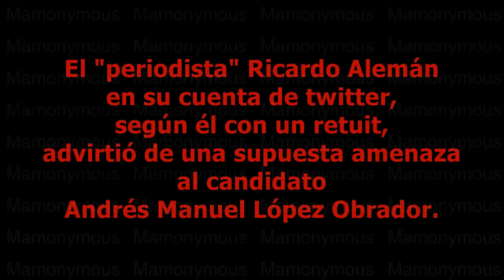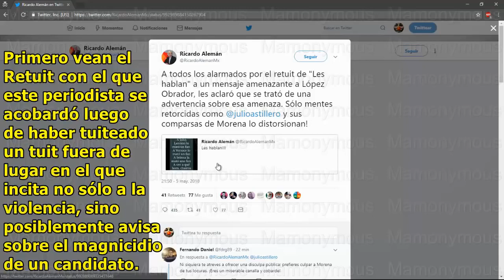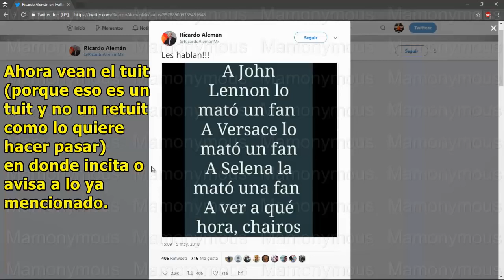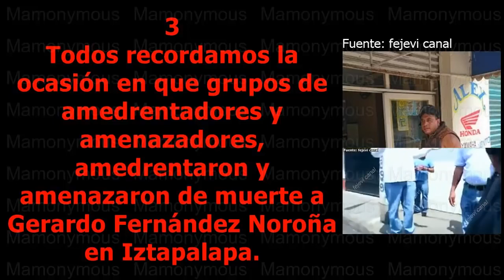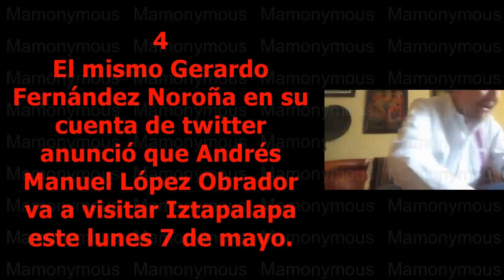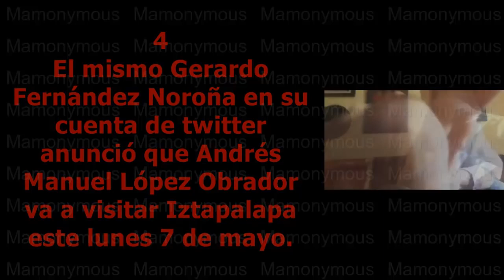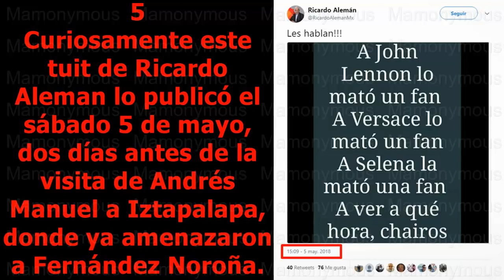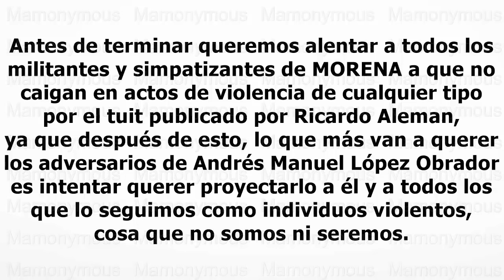Urgente:AMLO puede estar en peligro por este chayotero del Sistema!